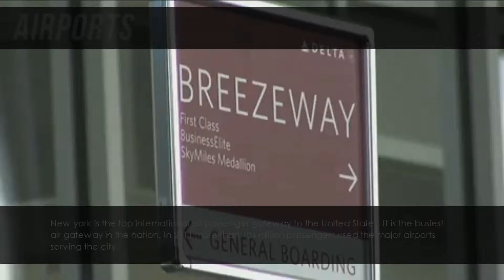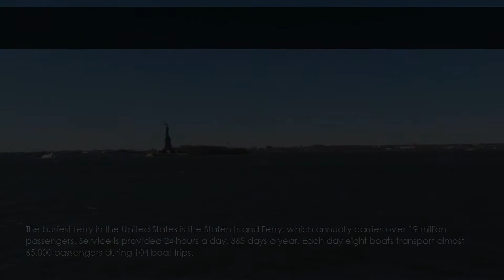Transportation in NYC